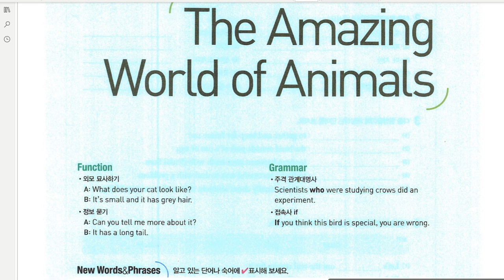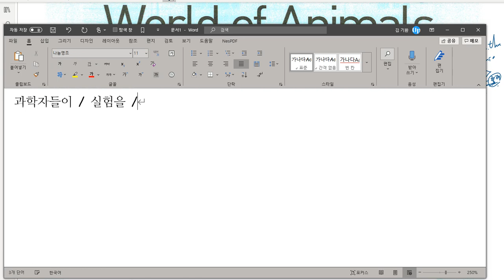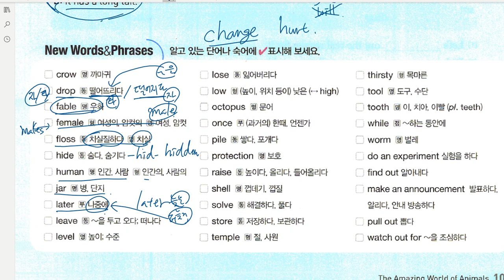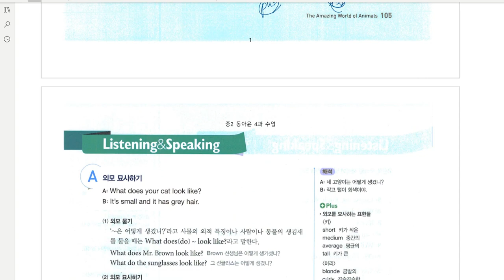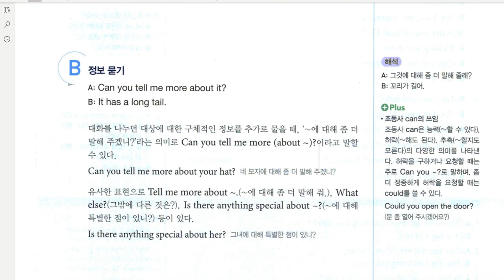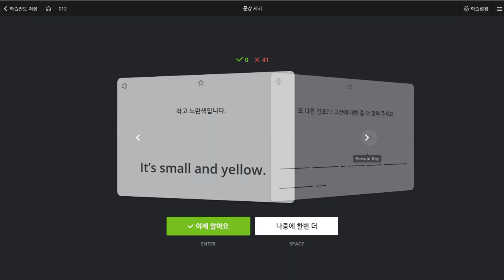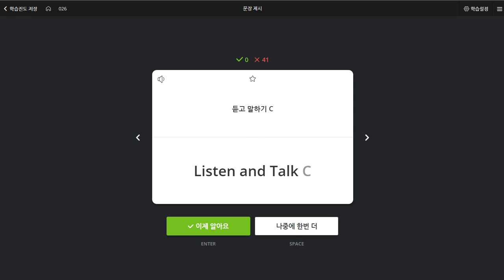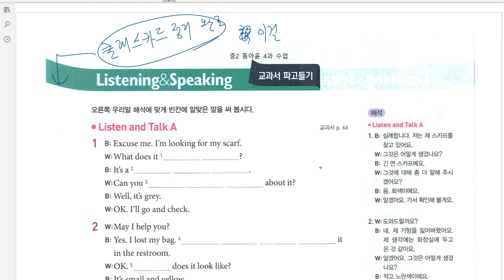중2 동아윤 4과 2020 07 02